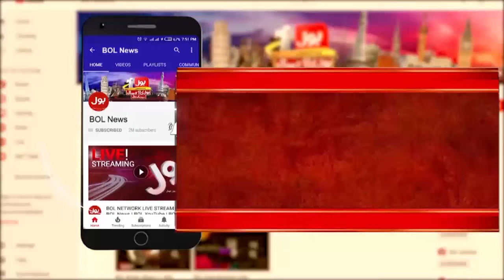Why Govt Not Accepts The Demands Of Jamaat e Islami?| Tariq Fazal Chaudhry Statement | Breaking News